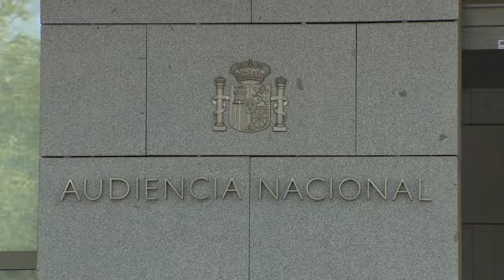Aldama, el “conseguidor” de contratos, mascarillas..., facturó más de 6,7 millones del “caso Koldo”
Descubre la impactante verdad sobre Aldama, el hombre detrás de los contratos y las máscaras del caso Koldo. Descubre cómo logró facturar más de 6,7 millones de euros y su papel en el escándalo de distritotv casokoldo. ¡Esta es una historia que no querrás perderte!